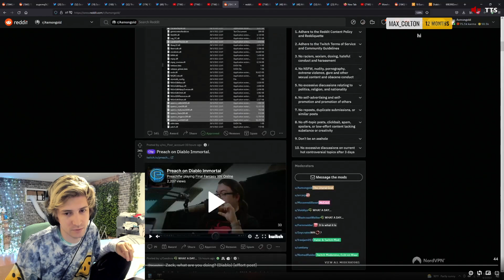xQc Becomes Asmongold for 20 SEconds LMAO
xqc clips and stream highlights.

Any ads in the video are from the copyrighted music.